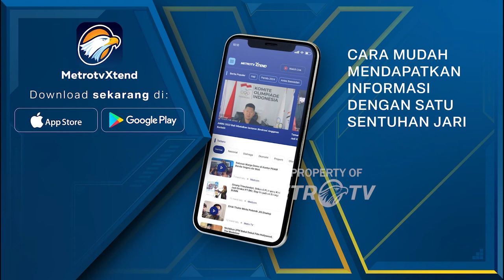Hidangan Legend Khas Betawi, Gado-Gado Bonbin Yang Ada Di Cikini Dok.2008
MetroTV, Hidangan Khas Betawi, Gado-Gado Bonbin Legend Yang Ada Di Cikini.